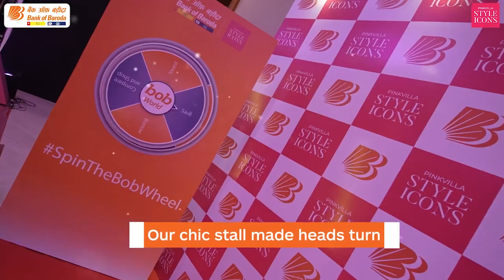Bank of Baroda and celebrities collide at Pinkvilla Style Icons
Bank of Baroda took over the red carpet at Pinkvilla Style Icons and it was as extravagant as you can imagine! At PSI, Bank of Baroda collided with the crème de la crème of Bollywood, sports, business, and much more. From Arjun Kapoor and Vaani Kapoor to Kartik Aaryan and Shikhar Dhawan, it was indeed a night to remember. Watch this exciting video to catch a glimpse of the epic red carpet fun!